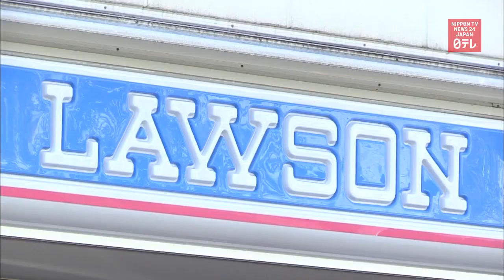Convenience stores short of chicken products due to coronavirus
Some convenience store chains in Japan are running short of ready-to-eat chicken products as factories in Thailand are unable to operate fully due to the spread of coronavirus infections.